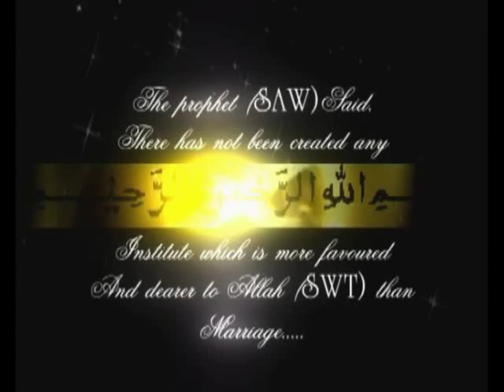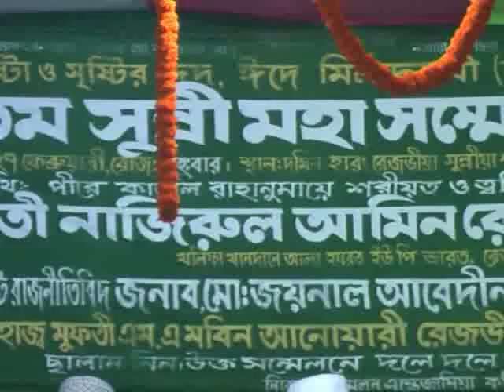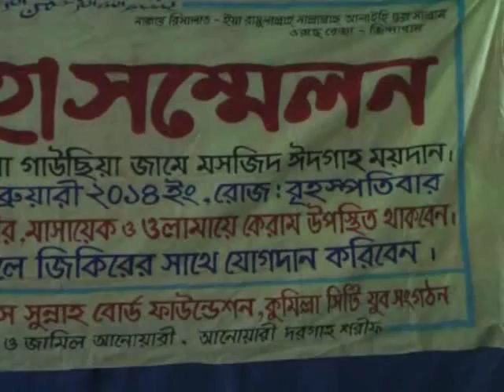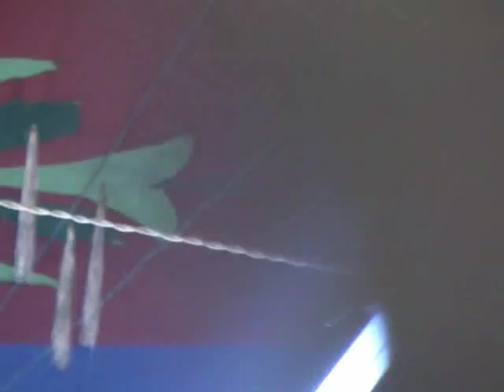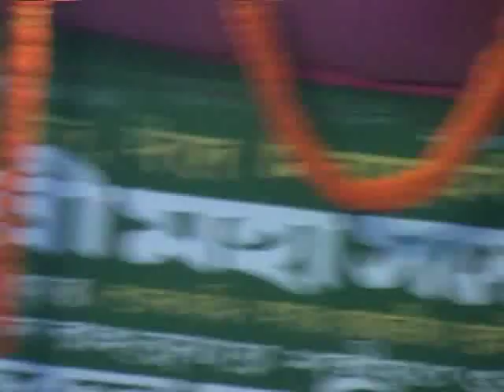Mufti Najirul Amin Rezvi Oroshe Noori Waz Comilla 2014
Sunni Mohasommelon 2014
Chandina, Comilla.

সুন্নি মহাসম্মেলন।
চান্দিনা, কুমিল্লা।

 © রেজভীয়া দরগাহ, সতরশ্রী, নেত্রকোনা।

Mufti Nazirul Amin Rezvi Waz
Mufti Najirul Amin Rejvi Waz
Mufty Najirul Amin
Mufty Nazirul Amin
Chandina Comilla Waz
Razvia Dargah
Rajvia Dargah